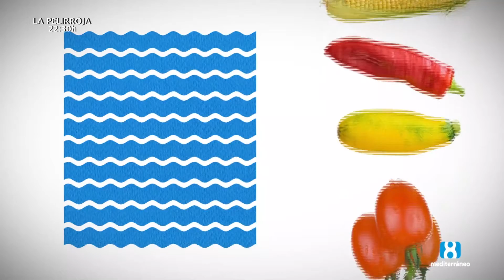Aquí estamos. Magacín. 19 de abril